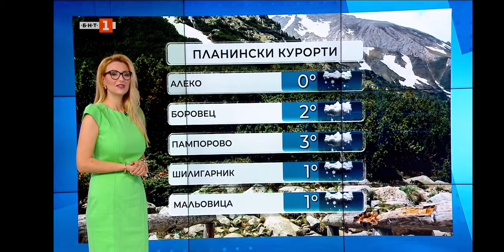Eva Kikerezova - 18.03.2024 (12:47)